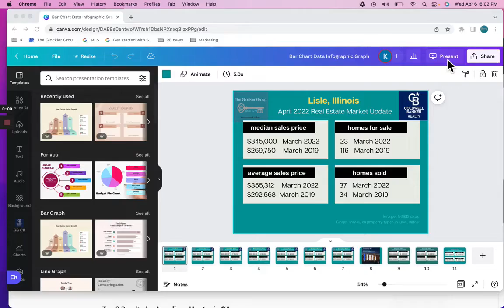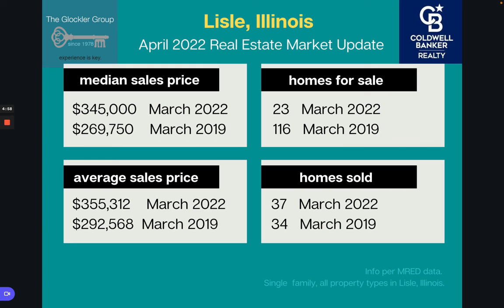Lisle, Illinois Real Estate Market Update April 2022 | Kristine Glockler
How was the residential real estate market in Lisle, Illinois in March 2022 (vs. March 2019)? Quarterly market update.

If you're thinking of selling, or buying, in the the Lisle area, let's chat!

Kristine Glockler, REALTOR, ABR, AHWD, CNHS, e-PRO, PSA, RCC, RENE
The Glockler Group: Over 40 years of unparalleled real estate expertise